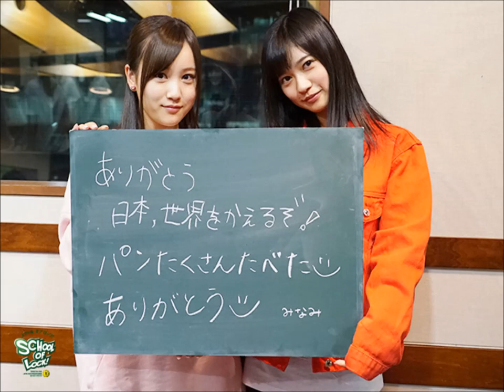SCHOOL OF LOCK! 『とーやま校長大興奮!!』乃木坂46星野みなみ･寺田蘭世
乃木坂46_星野みなみ･寺田蘭世登場!!
パンが焼けるまで皆の質問に答えます＼(^o^)／